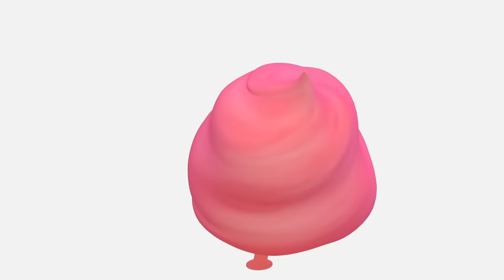Como | Submarine + More Episodes 17min | Cartoon video for kids | Como Kids TV